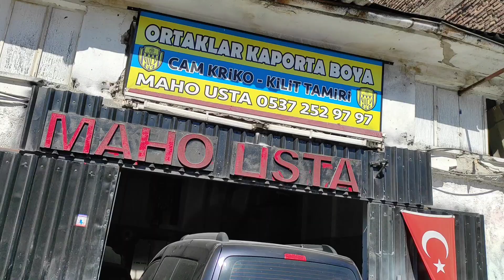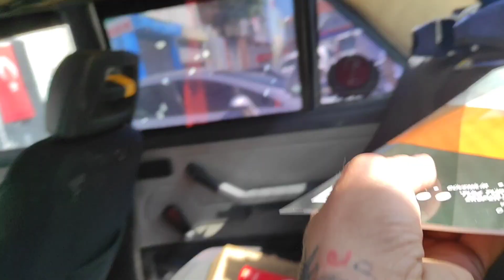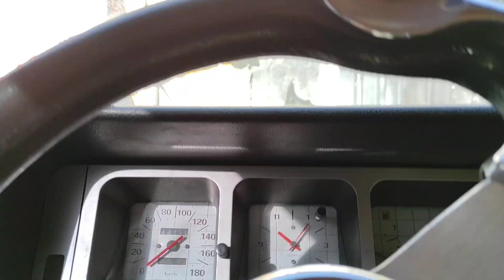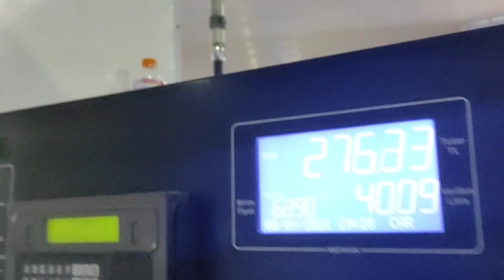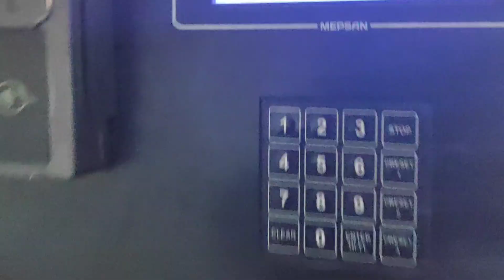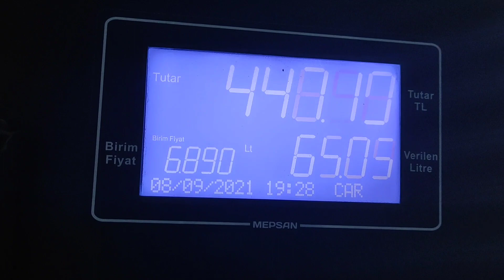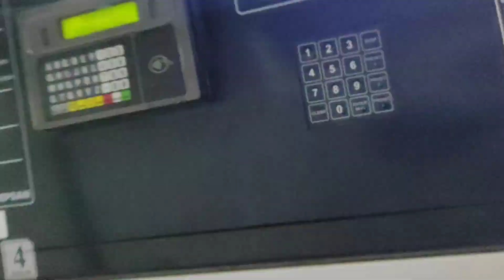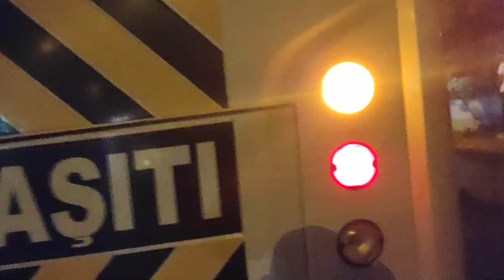ŞAHİN MUAYENE 6.BÖLÜM GARDAŞŞŞ...